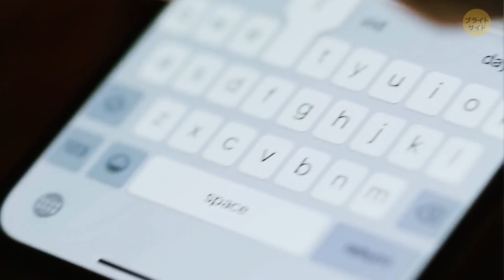エリザベス女王が決して手袋を外さない理由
エリザベス女王は、歴史上最も長く奉仕している英国の君主です。 考えてみてください。彼女は13人の米国大統領に会い、14人の英国首相からカウンセリングを受けています。 彼女はシンボル…生きた伝統であり、ファッションのアイコンでもあります。 女王のスタイルに注意を払うと、多くの独特な詳細に気付くでしょう。いつも帽子を被り小さな黒い鞄を持ち、手袋を外すことはありません。一体なぜでしょう？

プレビュー画像引用：
2021年10月14日、ウェールズのカーディフで開催された第6回ウェールズ議会の開会式に出席した後、手を振る英国のエリザベス2世女王。JACOBKING/ AFP / East News、https：// / picture / 93544358/1